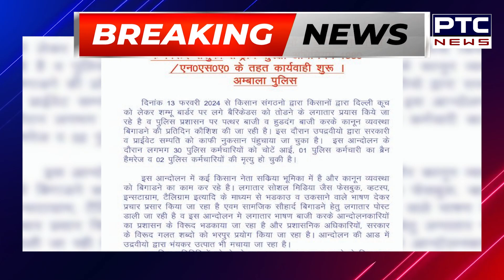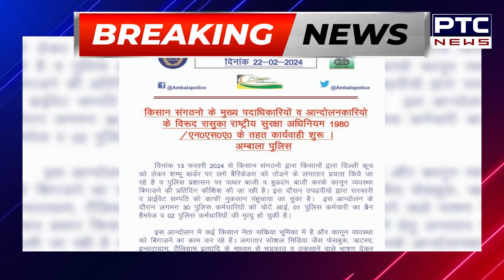Haryana Police ਦਾ ਵੱਡਾ ਐਕਸ਼ਨ, ਕਿਸਾਨ ਆਗੂਆਂ 'ਤੇ ਲੱਗੇਗਾ NSA | Farmers Protest | Kisan Andolan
ਹਰਿਆਣਾ ਪੁਲਿਸ ਦਾ ਵੱਡਾ ਐਕਸ਼ਨ, ਕਿਸਾਨ ਆਗੂਆਂ 'ਤੇ ਲੱਗੇਗਾ NSA, ਸੰਪਤੀ ਵੀ ਕੀਤੀ ਜਾਵੇਗੀ ਜ਼ਬਤ